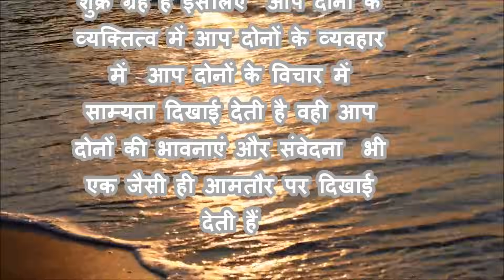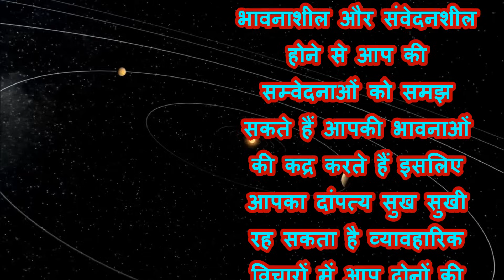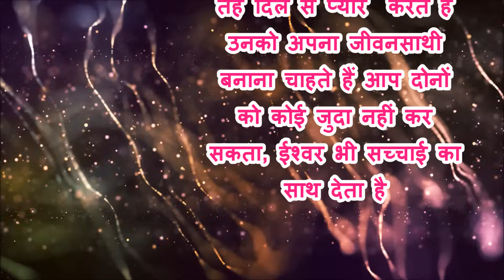Taurus And Libra|वृषभ राशि के लोगो के तुला राशि के लोगो के साथ सम्बन्ध|Compatibility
taurus and libra ke logo ke sambhandho ke bare me janna chahte he to best astrologer mahetaji se janiye horoscope ke aadhar par taurus and libra compatibility sath me aapko batayenge ke vrishbh aur tula rashi ke bich love marriage ki sambhavnayo ke bare me,in dono rashi ke bich relationship kesi rahti he taurus and libra love ke bare me friendship ke bar me ye sab es video me bataya gaya he to jante he vrishabh rashi ke logo ke sath tula rashi ke logo ke sambandh kese rahte he